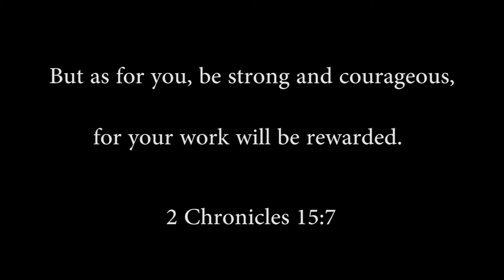In the Backyard with a GoPro